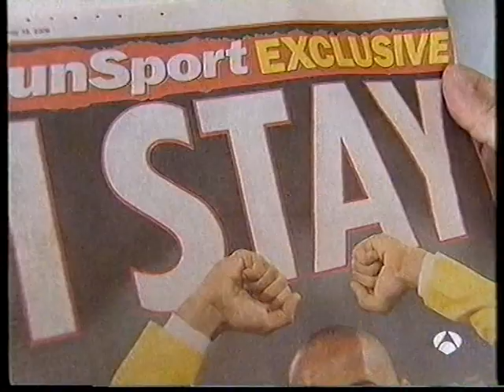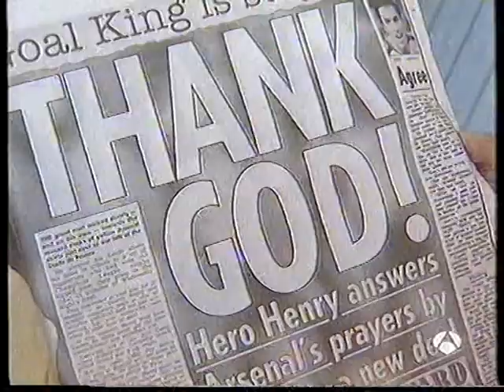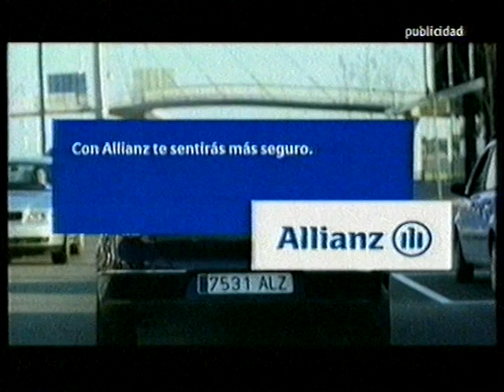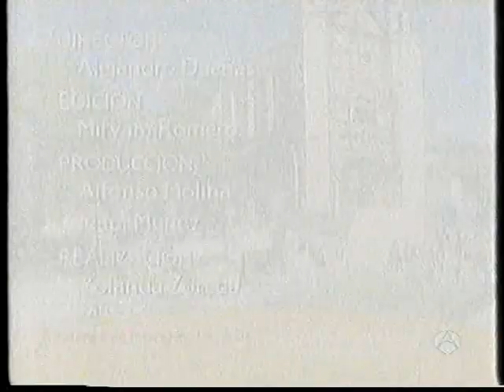Antena 3 Noticias - Fragmentos desde Valladolid (19-5-2006)